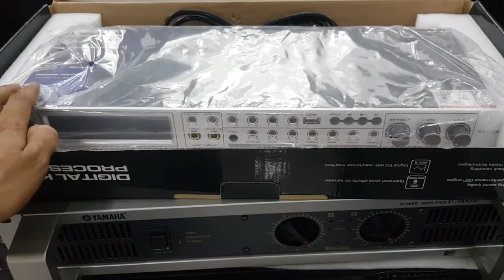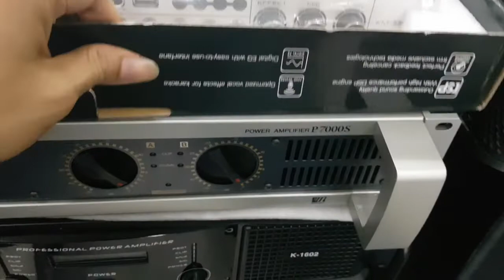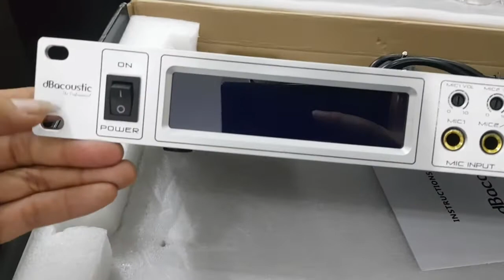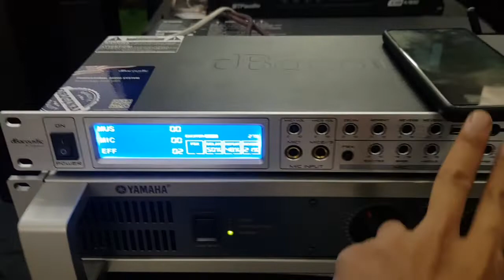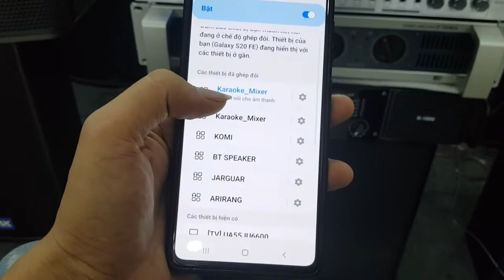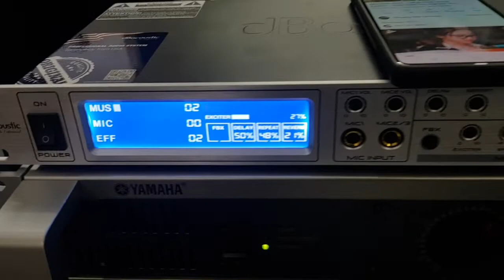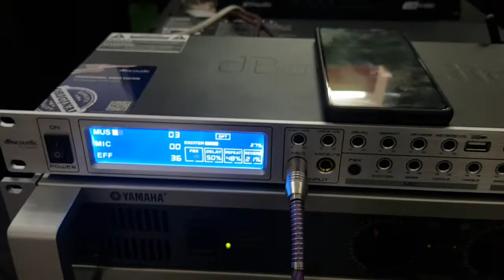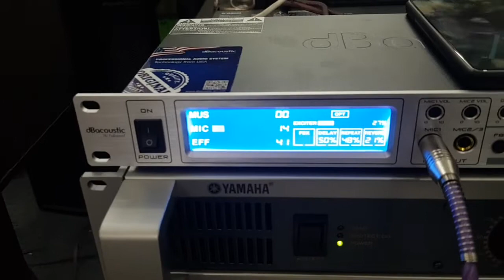test bàn giao vang dbacoustic km330 pro cho anh khách ở ninh bình. đặt hàng liên hệ 0966594581